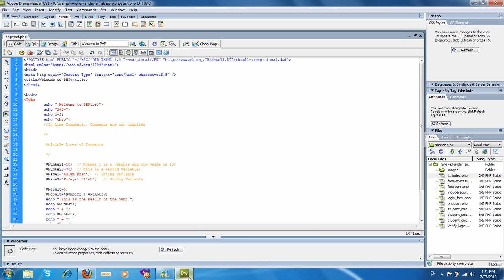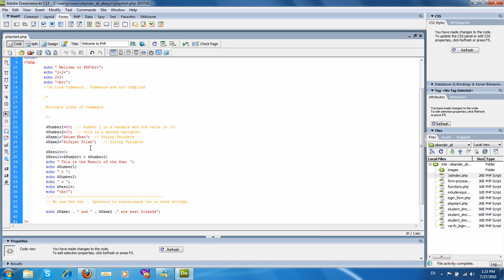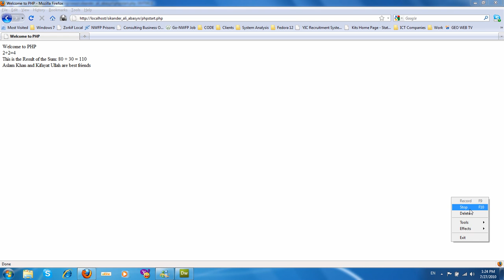Zorkif Technology Center - PHP Basics Lecture1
Learn Basic PHP Programming.